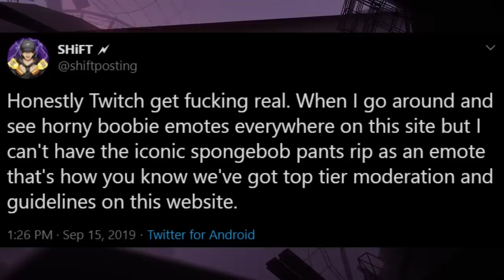SpongeBob's Ripped Pants - Enemy of Twitch